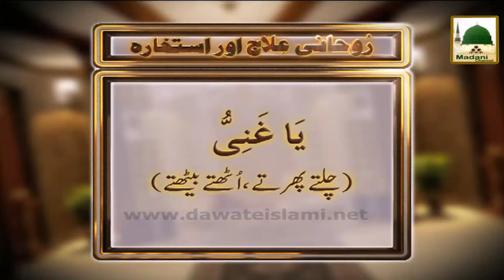Rohani Ilaj 03 - Kamar Aur Joron Kay Dard Ka Rohani Ilaj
Madani Channel Program - Rohani Ilaj (Spiritual Treatment) and Istikhara

Mureed of Sheikh e Tareeqat Ameer e Ahle Sunnat Hazrat Allama Maulana Ilyas Qadri gives very good Madani Pearls about Spiritual Treatment "Rohani Ilaj".